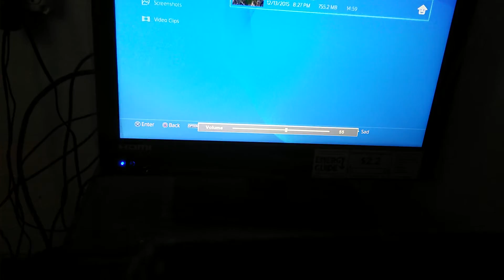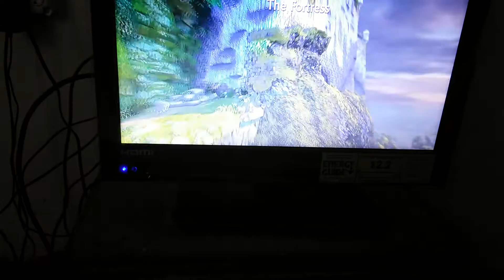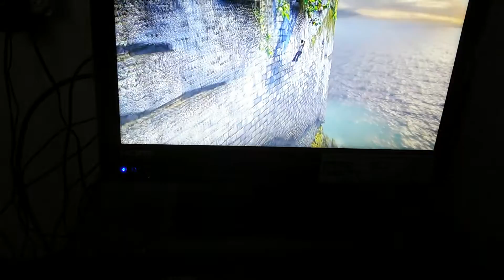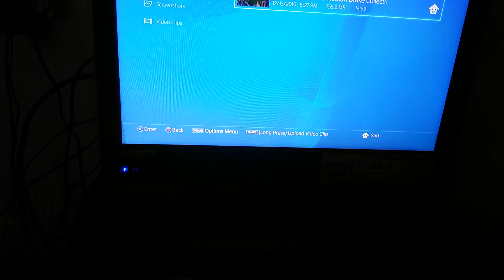Let's play uncharted, p4, let's fall :-) :-) :-)